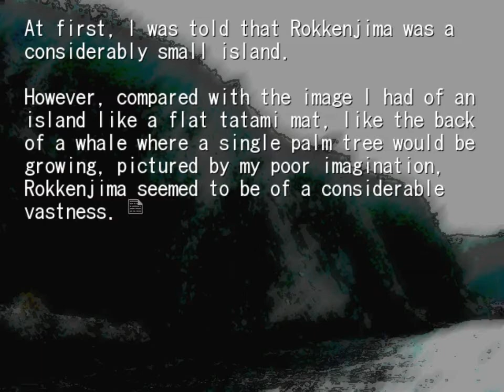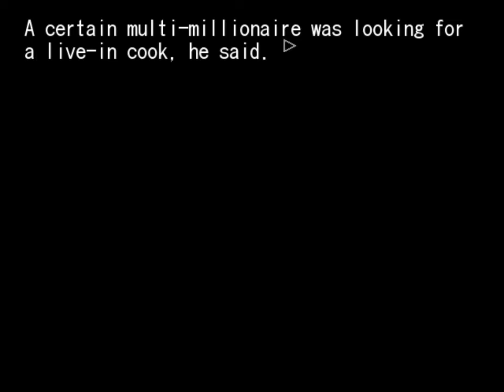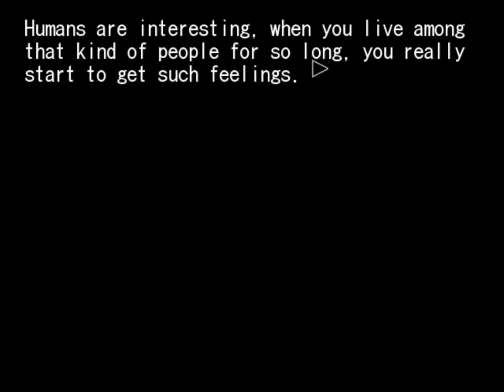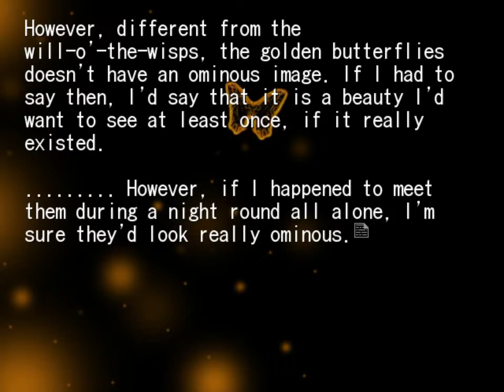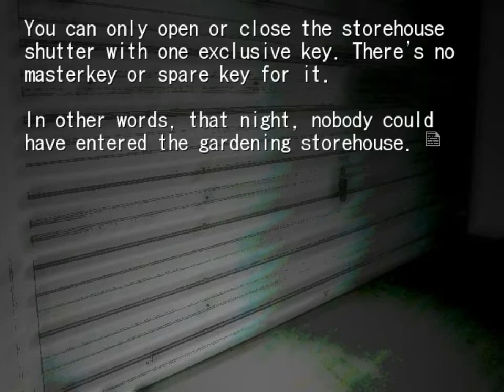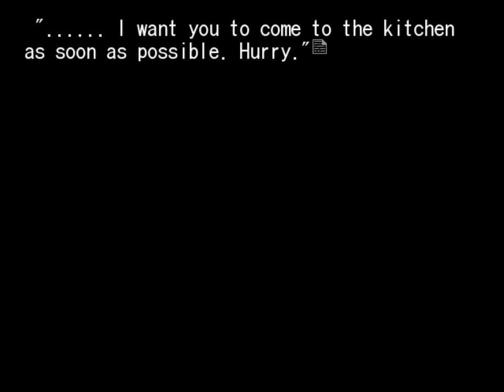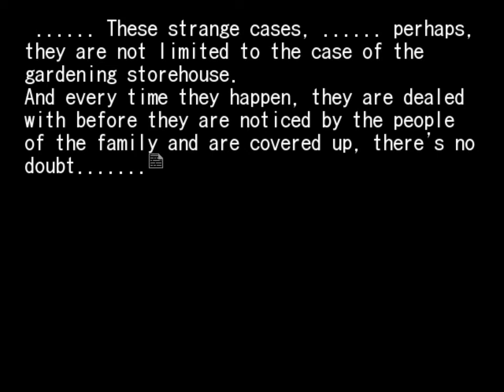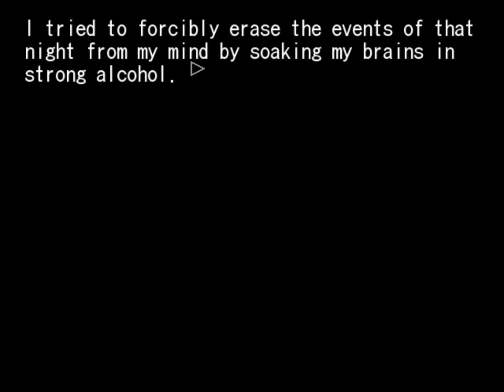Notes from a Certain Chef